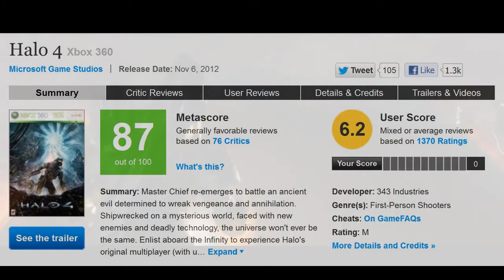Speed Reseña Halo 4